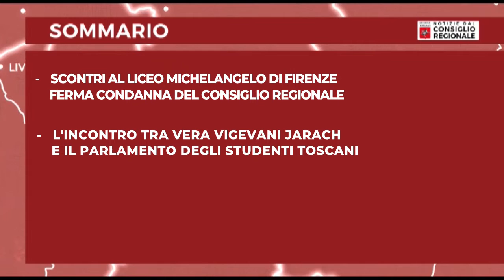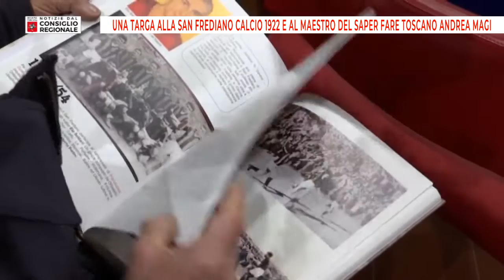Notizie dal consiglio Regionale del 24 02 2023